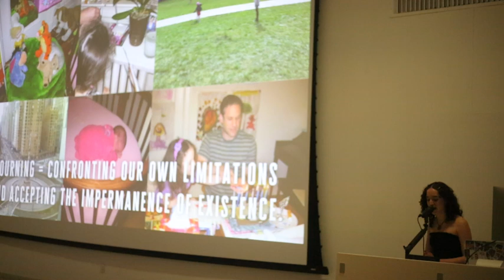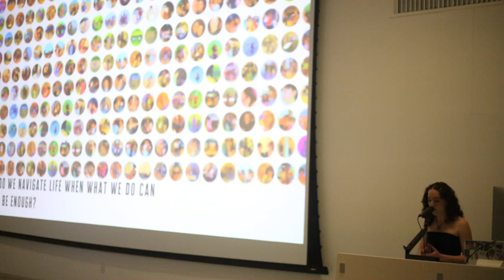Sofia Lebovics Art Talk 18